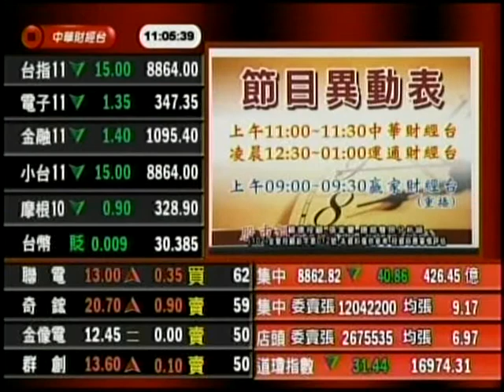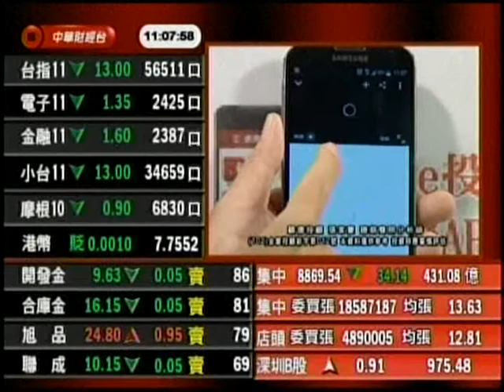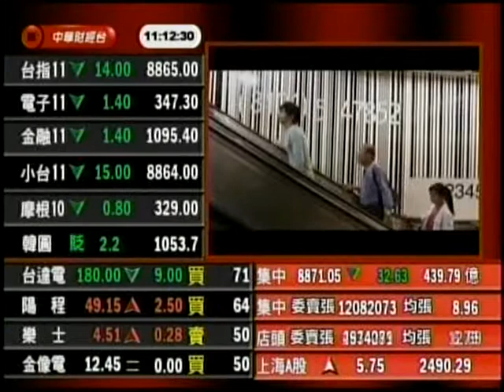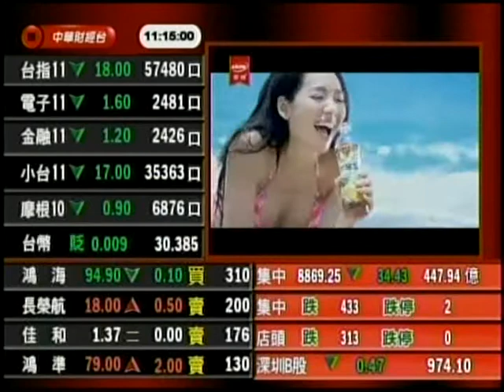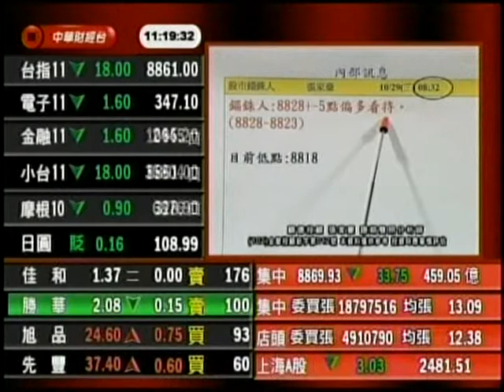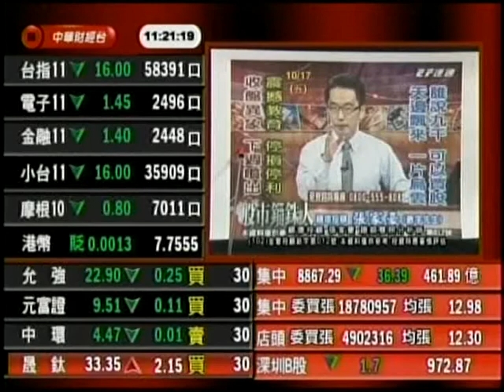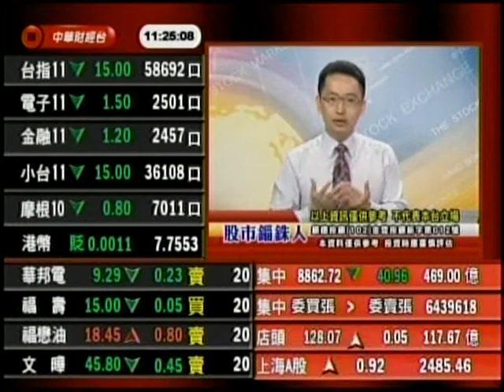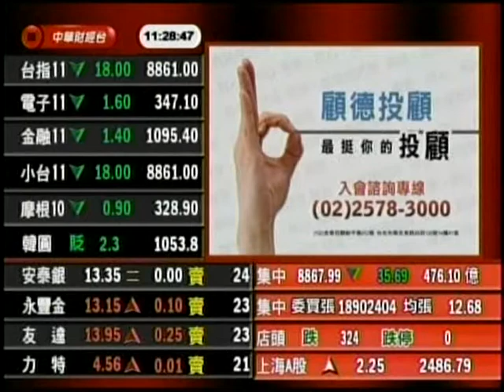股市錙銖人張家豪 分析師 2014-10-30 盤中